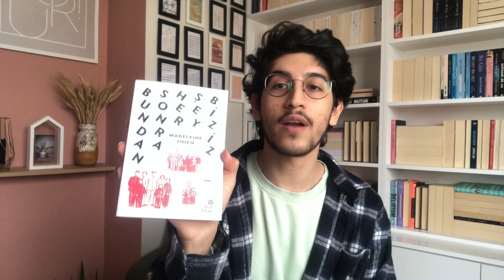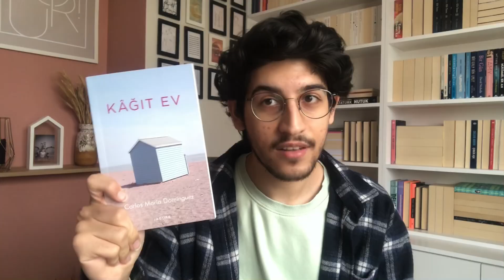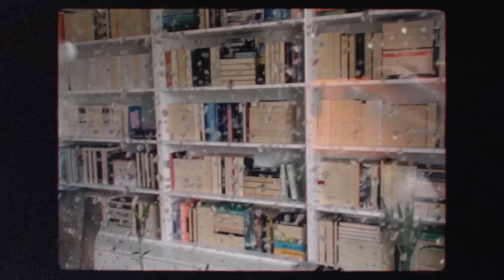1000 LİRALIK KİTAPLARI 370 LİRAYA ALDIM! | Amazon, Kitapyurdu, BKM, Trendyol, D&R Kitap Alışverişi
Selam dostlarım, Batuzai burada ve sizler de kanalıma hoşgeldiniz! 🙏🏿
Bu videoyu çekmek için uzun süredir bekliyordum, araya Covid karantinası girince biraz ertelenmek zorunda kaldı ama sonunda sizlerleyim! 🧡